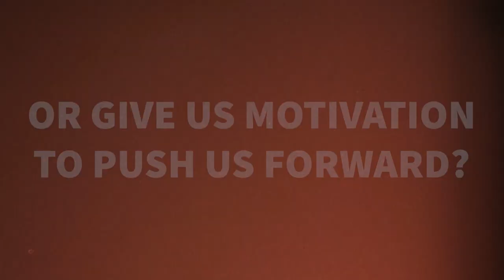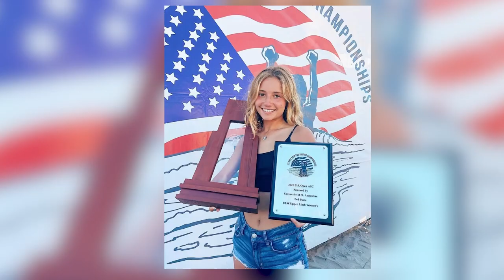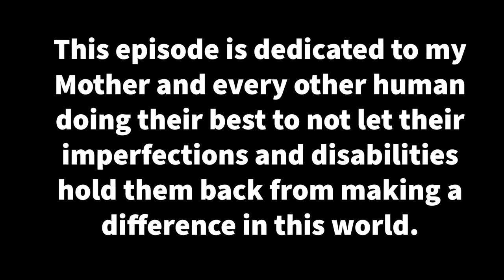19 -Year-Old Amazing Surfer | 4 X Gold Medalist! 2 X World Para Champion🥇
Shredding the Gnar - Ep 5  Liv Stone - 4 Gold Medals 7 2 x World Champs and Liv has only been surfing or 3 years!

Dynamite comes in small packages, they say. Steve @_steve_shooter speaks to four-time ISA World Para Surfing Games gold medallist and two-time Para Surfing World Champion Liv Stone. Liv is a force to be reckoned with. She is the perfect choice for disability advocate, with a genuine love for surfing and life that is infectious and authentic. Liv has choosen to bring positive motivation into her life by letting her disability motivate and propel her forward ... to huge success.
Please follow LIV @livv.stone